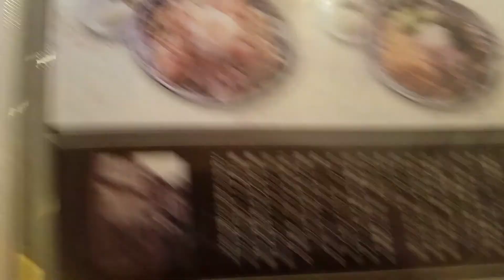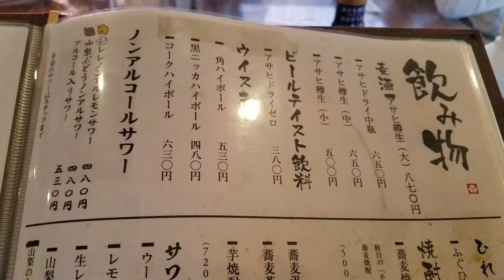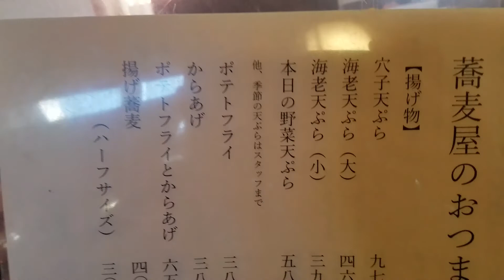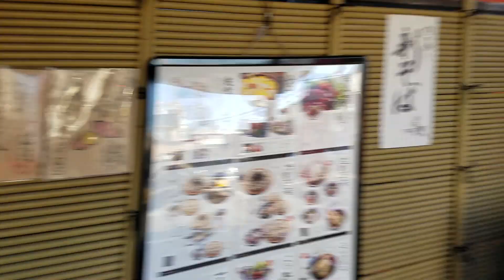奥藤本店 山梨県 甲府市